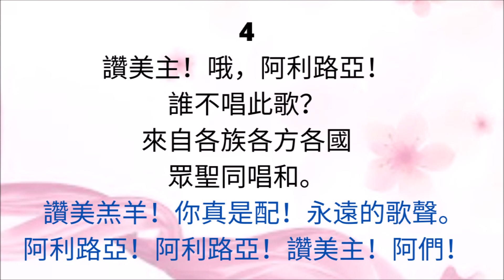TS24 讚美羔羊 (PIANO)